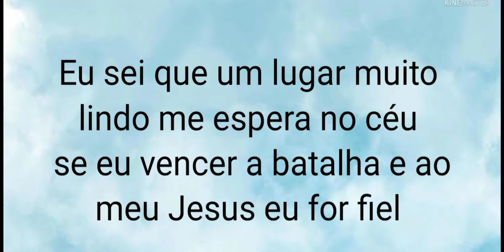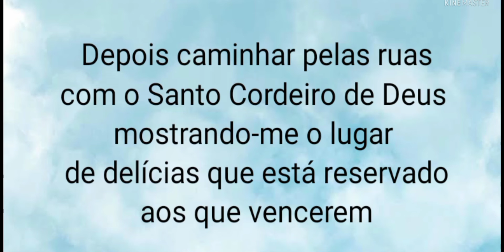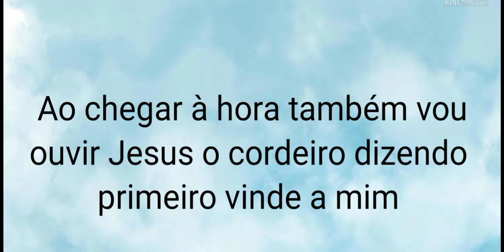Vinde a mim play back com letra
Doe uma oferta de coração para ajudar no nosso ministério.
E que Deus te recompense infinitamente.
Chave pix.42999768235 celular
Ou depósito. Ag 0725
Op.013
conta 15302-1
caixa econômica ou lotérica
Antônio Bezerra.

vinde a mim play back com letra contato 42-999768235